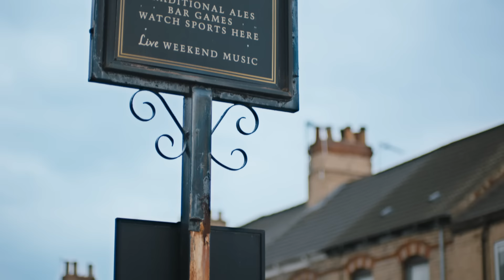Paul Heaton, Jacqui Abbott - 7" Singles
Music video by Paul Heaton, Jacqui Abbott performing 7" Singles.